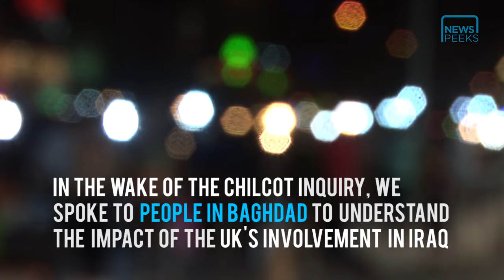BEYOND BLAIR: BRITAIN'S LONG INVOLVEMENT IN IRAQ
Confused by what's happening in Iraq? We explain what's happening and how there's far more to the British-Iraq relationship than just Tony Blair.

We also went to the streets of Baghdad to hear what Iraqis had to say about the war, and the impact Britain has had on Iraq.

Please take a few minutes of your time to watch this video and go beyond the 2003 war in Iraq led in the UK by Tony Blair and in the US by George W. Bush, and past the Chilcot Report in 2016, and looking at the bigger picture of Britain's (and America's) involvement in Iraq, and the devastating consequences this has helped create for Iraqis, and the Middle East as whole today.

Thanks to Khalil Al-Murshidi (filming) and Nicole Logan (presenting).

for more stories and interviews.